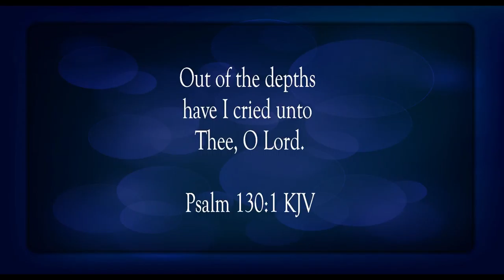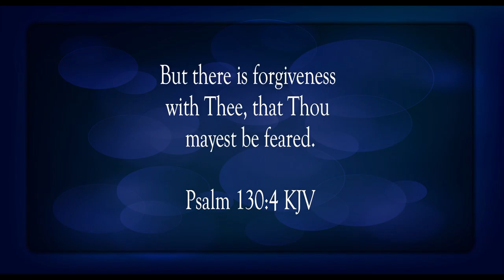I Hope In Your Word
Scripture of the Day! I hope in Your word!

Glory Be by Patrick Patrikios